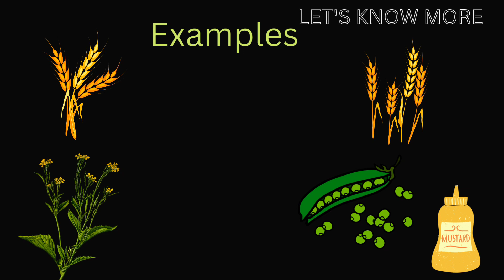crops|Rabi crops|Kharif crops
Crops are plants grown by the farmers. Agriculture plays a very important role in the Indian economy.
The crops are of the following types depending upon the season in which they are grown:

Kharif Crops
The crops which are grown in the monsoon season are known as Kharif crops. For eg., maize, millet, and cotton.

The seeds are sown at the beginning of monsoon season and harvested at the end of the monsoon season.

Such crops require a lot of water and hot weather for proper growth.

Rabi Crops
The name “Rabi” means “spring” – a word derived from Arabic.

The crops that are grown in the winter season and harvested in the spring are called Rabi crops.

Wheat, gram, and mustard are some of the Rabi crops.

Various agricultural practices are carried out to produce new crop varieties.

Such crops require a warm climate for the germination and maturation of seeds. They, however, require a cold climate for their growth.